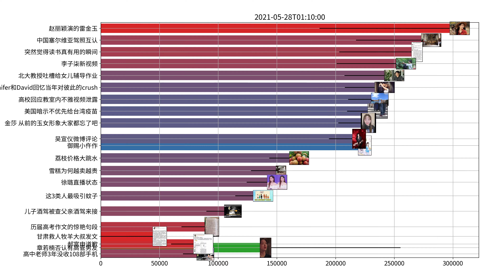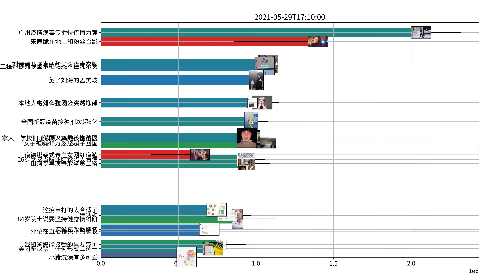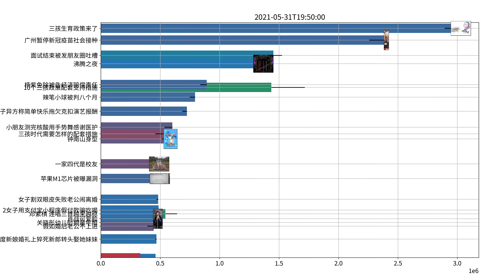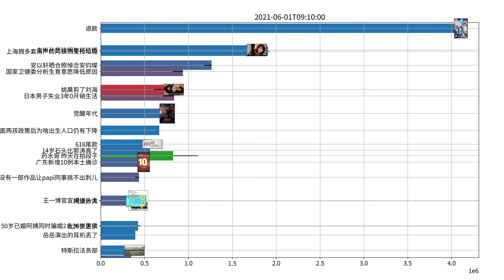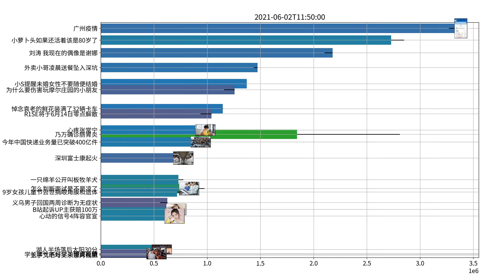Trending topics on Weibo, week of 05-27-2021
宁静 这种男的好恶心哦
宋丹丹 丫丫ds
吴宣仪 这个圈子女孩不被善待
吴亦凡 都美竹
王一博肖战的粉丝 无羁路
袁弘 离百年好合又近了一年
刘涛 我现在的偶像是谢娜
天官赐福 演员
黄旭熙 Baby姐带我们去玩了
孟子义 已经在被经纪人骂了
杨天真 要求员工两年不怀孕是有病
王一博 中国顶尖舞者推广大使
郝富申 四级没报名
周涛 老公你好
周也彭楚粤 娱乐圈救赎文
蔡徐坤 Angelababy
肖战 沸腾之夜
毛不易 欢迎讨论但不建议提意见
彭冠英张雨剑 逆光者
吴亦凡 包场和女生看电影